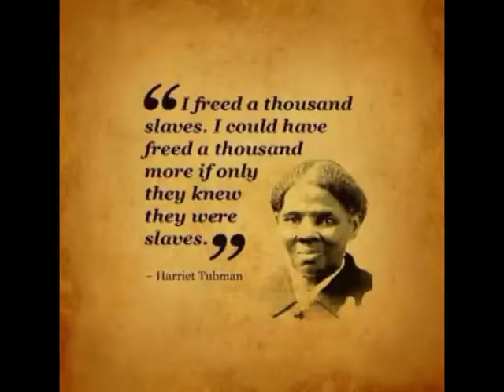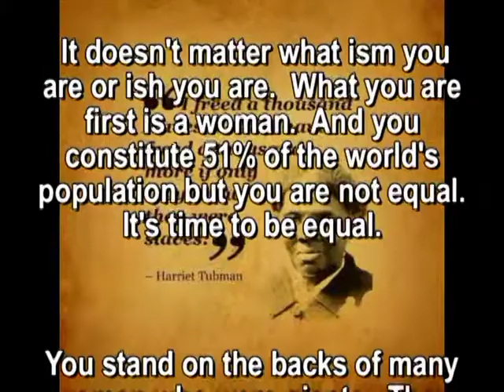WOMEN AT THE FRONT LINE Episode One Helen Delich Bentley